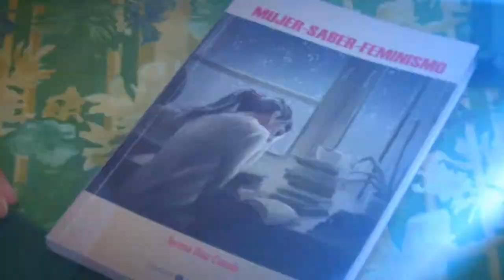Que sea el nuevo año de mucha salud y sin pandemia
Para el nuevo año les deseamos mucha paz y mucho amor. Que sea el nuevo año de mucha salud y sin pandemia...Es  nuestro deseo